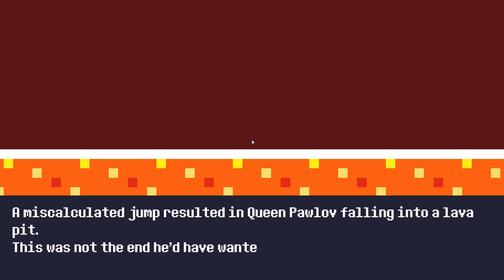[HUN] Reventure 1 (Short and Fun little Adventures, Agian and Again)